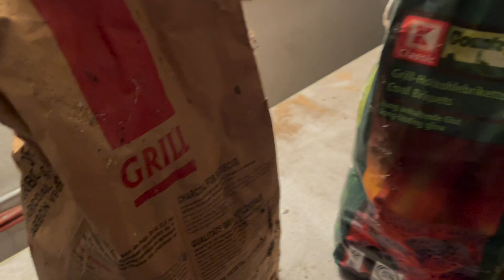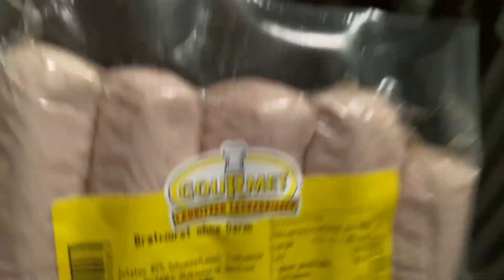Die erste Übernachtung ! VLOG#6 Leben in einem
In diesem Video werden wir das erste mal in unserem neuen Anwesen übernachten! Wir haben keinen Herd und auch nur eine provisorische Toilette... des weiteren werden wir noch Dinge am Haus in Ordnung bringen.

Wir haben am 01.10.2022 für dieses Haus + Grundstück und allem was sich dort noch befindet, den Schlüssel bekommen. Wir haben uns entschieden in einem Lost Place zu leben und diesen so herzurichten, dass er bewohnbar und gemütlich ist. Viel Spaß beim zusehen und der Entwicklung des Hauses sowie des Grundstückes.

Loupedeck Live

Elgato FaceCam

Obsbot Tiny 4k Tracking Cam

Divoom Pixoo Pixel Art 16x16 Display

Divoom Pixoo-64 WiFi Pixel Art Display

Divoom Pixoo-Max 32x32 Pixel Display

360 Grad Kamera: Insta 360 X3

Kompressor Behringer Composer Pro-XL MDX 2600

Headset Beyerdynamic DT797 PV (250 Ohm)

Mischpult Behringer QX1222 USB

Mikrofone: Rode Wireless go2

Gimbal: Zhyun Smooth 5

Smartphone 2: Iphone XS Max

Bohrhammer: Parkside PBH 1500

LED Lampe